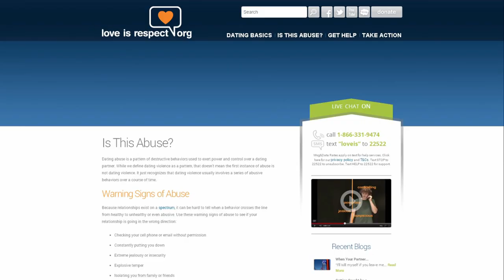Teen Dating Violence Awareness